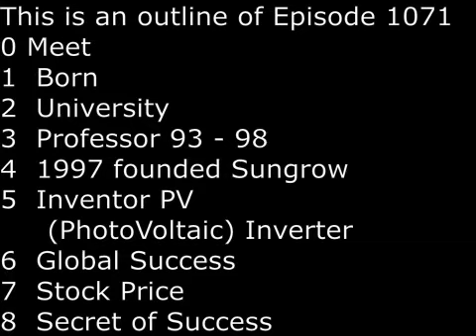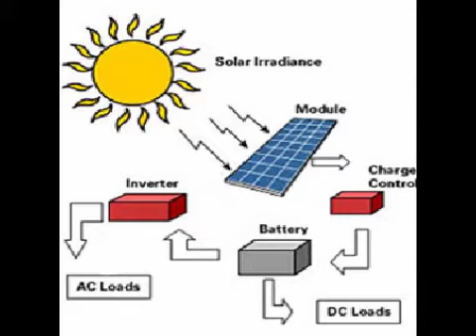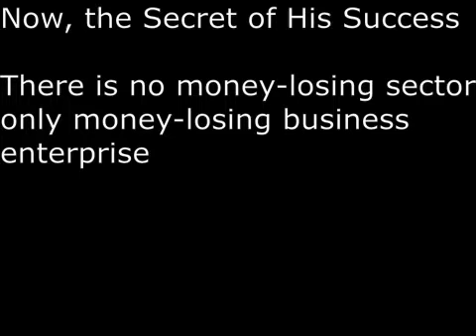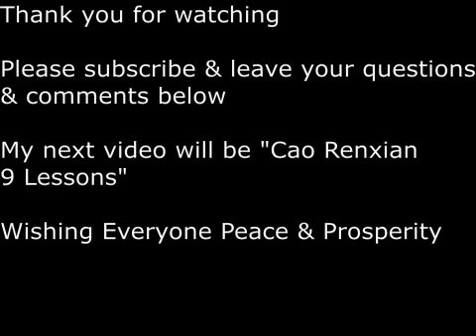SecretsSelfmadeBillionaires 1071 Cao Renxian from Professor to Green Energy Billionaire in China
Cao Renxian was born in Hanzhou China in 1968.  In 1993, he earned PhD from Hefei University of Technology and taught there for 5 years.  In 1997, while still a professor, he founded Sungrow, with the mission of Clean Energy for All.  24 years later, in 2021, Sungrow's products are sold in 150 countries. He is an inventor of 2 products: the PV (Photovoltaic) Inverter and Wind Converter.  His secret of success: there is no forever money-losing sector, there is only forever money-losing business enterprises.  Now only 52 years old, he can still lead the Clean Energy Revolution for decade.